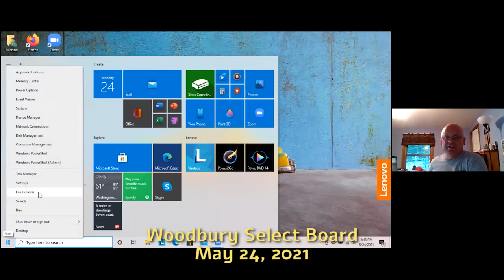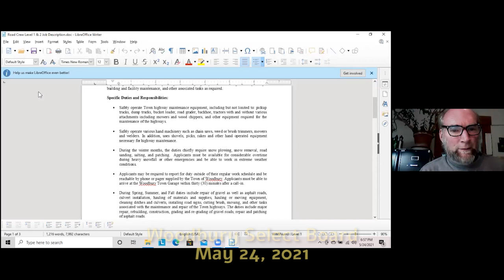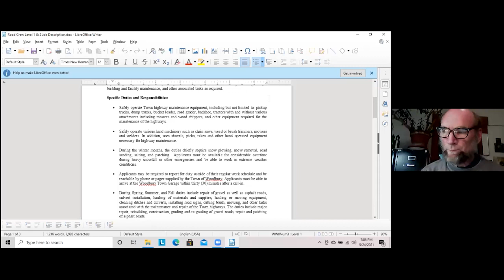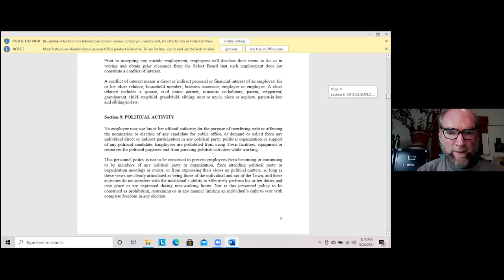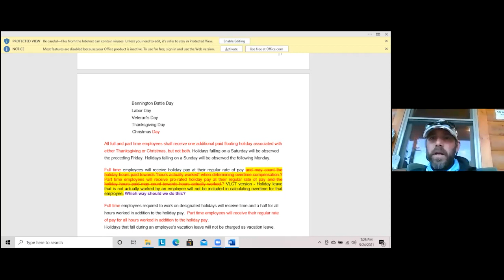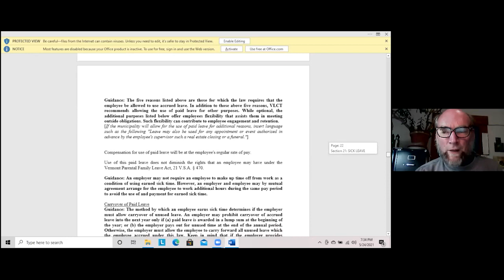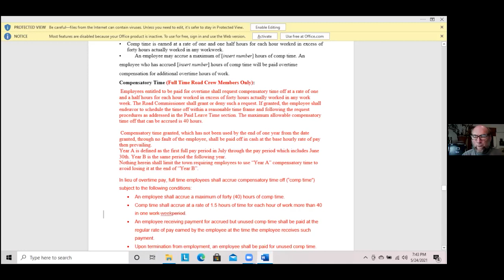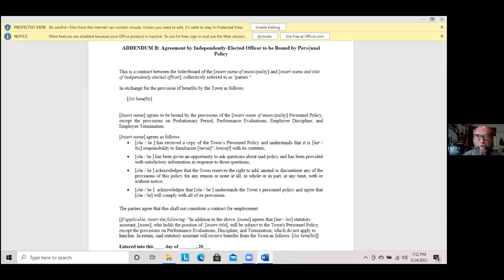Woodbury Select Board: May 24, 2021